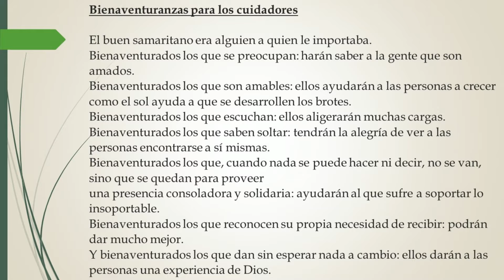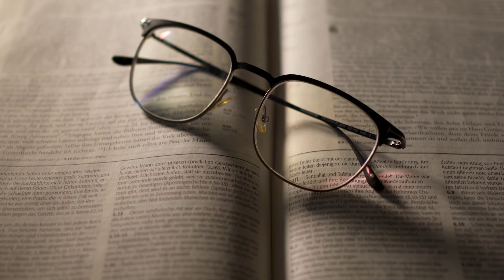Domingo 15 del Tiempo Ordinario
Bienaventuranzas para los cuidadores

El buen samaritano era alguien a quien le importaba.
Bienaventurados los que se preocupan: harán saber a la gente que son amados.
Bienaventurados los que son amables: ellos ayudarán a las personas a crecer como el sol ayuda a que se desarrollen los brotes.
Bienaventurados los que escuchan: ellos aligerarán muchas cargas.
Bienaventurados los que saben soltar: tendrán la alegría de ver a las personas encontrarse a sí mismas.
Bienaventurados los que, cuando nada se puede hacer ni decir, no se van, sino que se quedan para proveer
una presencia consoladora y solidaria: ayudarán al que sufre a soportar lo insoportable.
Bienaventurados los que reconocen su propia necesidad de recibir: podrán dar mucho mejor.
Y bienaventurados los que dan sin esperar nada a cambio: ellos darán a las personas una experiencia de Dios.

00:00 Introducción
01:01 Proclamación del Evangelio
03:36 Reflexión